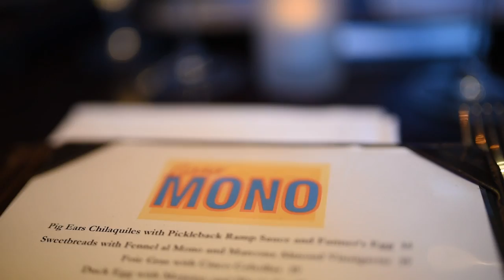Miguel Ochoa X Brooklyn 2015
Miguel travels to Brooklyn NY to work on some NYC locals, here he is tattooing The Eye of Providence on Nick Matic.